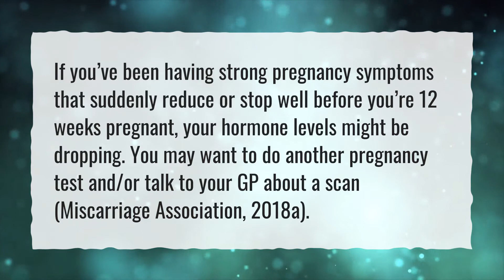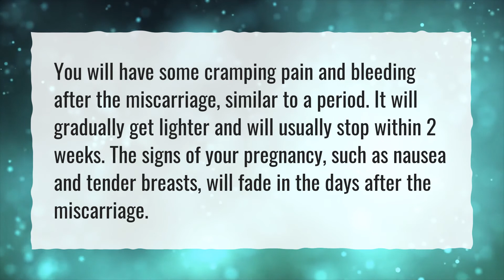Can pregnancy symptoms suddenly stop?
More About Can Pregnancy Symptoms Disappear At 6 Weeks? • Can pregnancy symptoms suddenly stop?